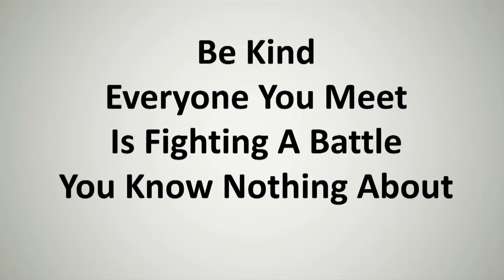Calamity Cowgirls At Blaisdell ND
Calamity Cowgirls -horse trick riders